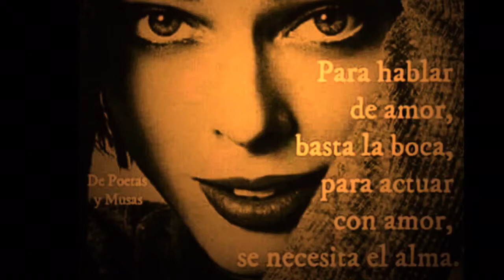Ahora si se han cansado mis pies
De mis cosillas